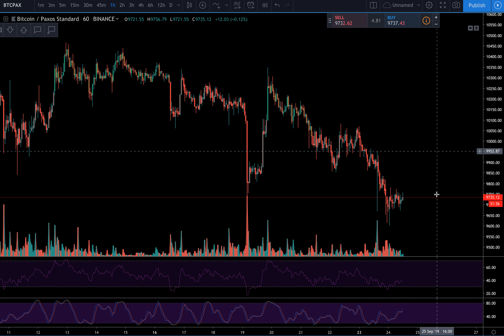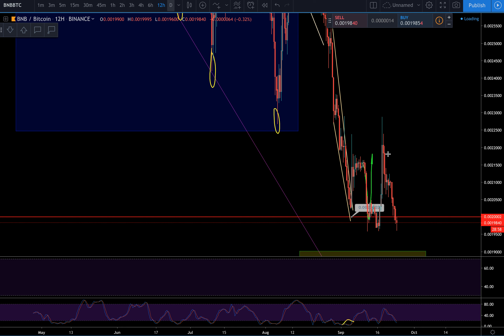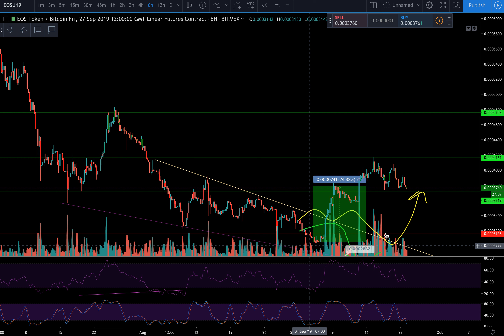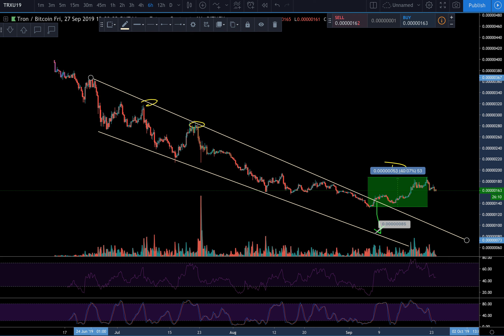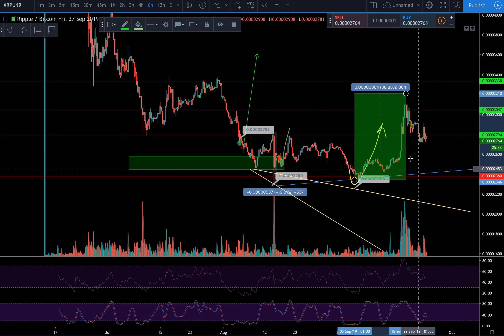Pentagon Live #24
Обзор рынка от Rast Pentagon в его постоянной рубрике Pentagon Live

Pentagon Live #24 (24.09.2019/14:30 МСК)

XBTUSD
BTCUSDT
BNBBTC
ETHUSD
ADAU19
LTCU19
TRXU19
EOSU19
BCHU19
XRPU19